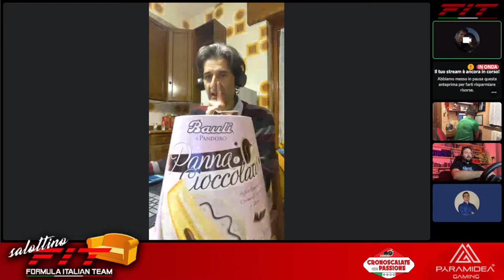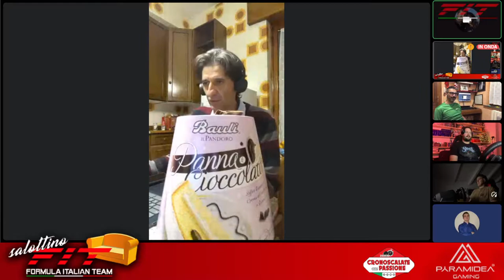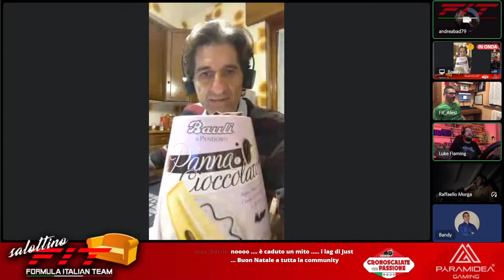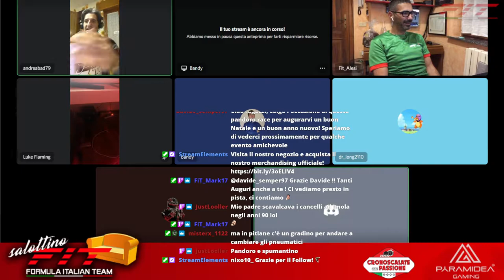Pandoro Race - F1 2021 (23.12.21)